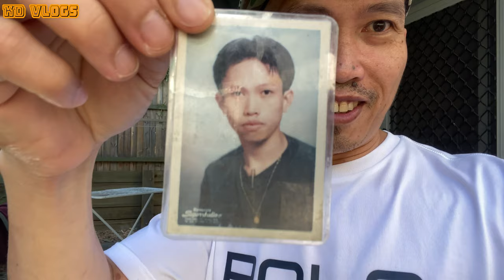3rd day of Quarantine| Life of QUARANTINE | COVID 19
Pangtatlong araw sa Quarantine namin ng asawa ko.
Nagkumahug kaming pumunta sa Airport para lang mahabol namin ang biyahe at di maabutan ng 72hours na cancelation ng International Flights, Muntikan pa kaming ma trap sa NLEX, Buhol2 ang traffic, NLEX website nag post na sarado na daw lahat ng Toll Plaza, nag Panic na kami baka di kami makalabas sa NLEX at di pa Mahabol ang Flight na, ginastuhan ng double para lang makakuha ng Schedule...